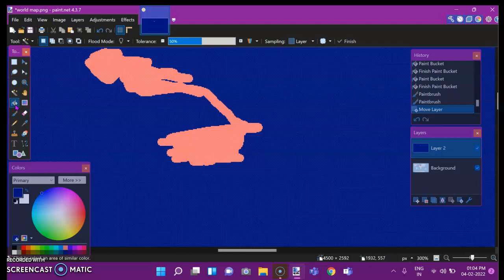Romanian Empire in 2022!